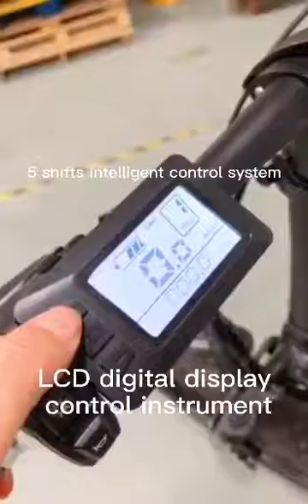Southern Star E－Bike: Mercury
This bike is pretty much for women, as it's foldable and compact in size.
The frame is Alu-Alloy  with  4.0 * 20’’  flat tire
The performance is very stable and reliable.
Also all spec. and colors are customizable